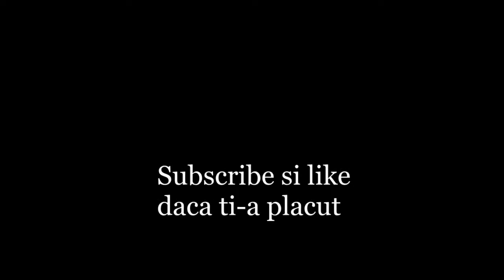Doi ursuleti dragalasi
Va multumesc